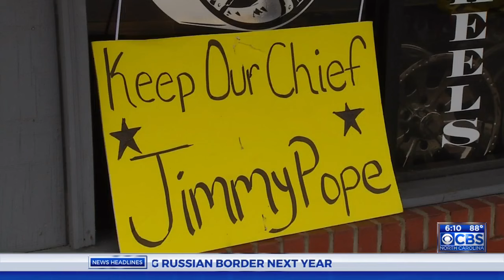Dunn residents set to support ousted police chief at council meeting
The ousted Dunn police chief James Pope Jr. is still speaking out against his removal from office as the city council readies to hear from angry residents.